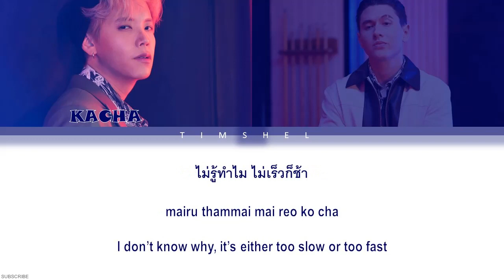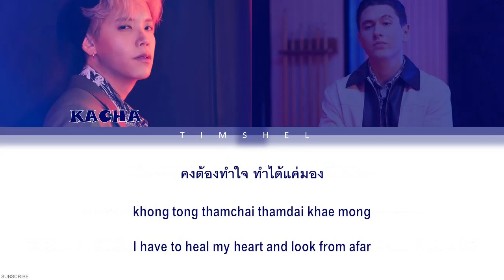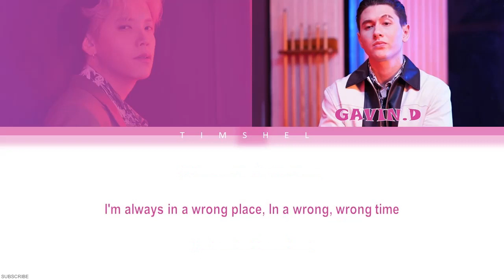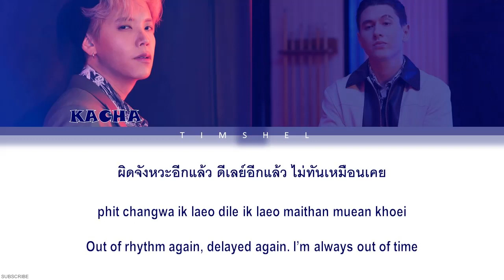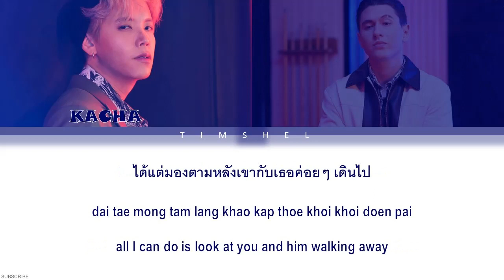ผิดจังหวะ (Wrong Place, Wrong Time) - KACHA x GAVIN.D (Color Coded Lyrics)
ผิดจังหวะ (Wrong Place, Wrong Time) - KACHA x GAVIN.D

All Rights Administered by GMM Grammy (on behalf of GMM GRAMMY PCL.); GMM Publishing

• Artist: KACHA X GAVIN.D
• Song ♫: ผิดจังหวะ (Wrong Place, Wrong Time)